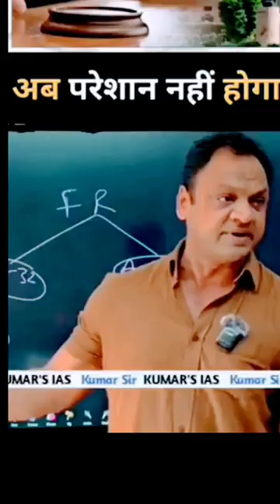lo se riletv